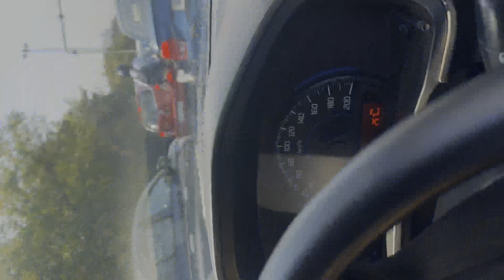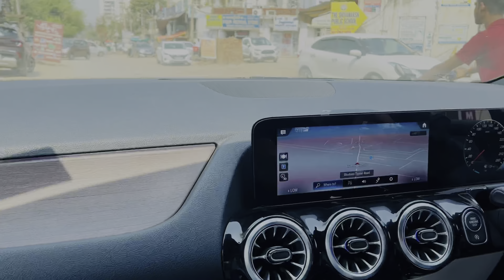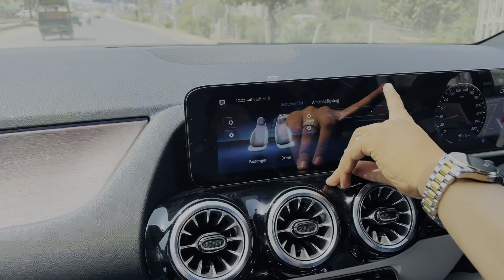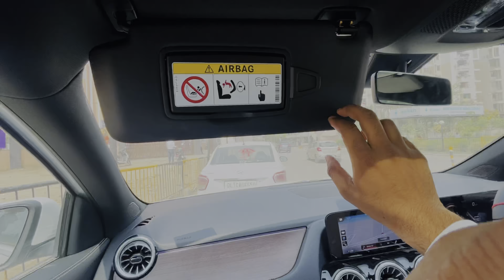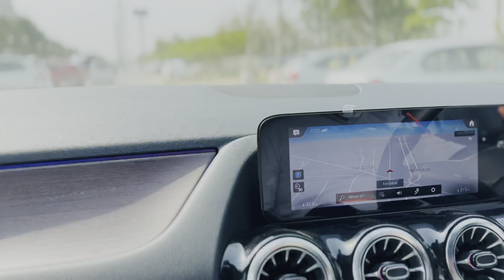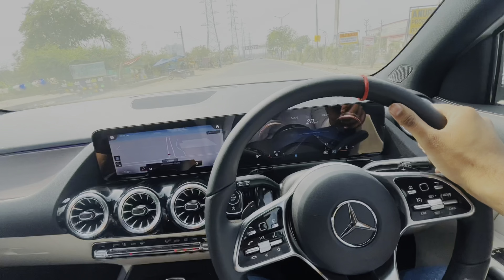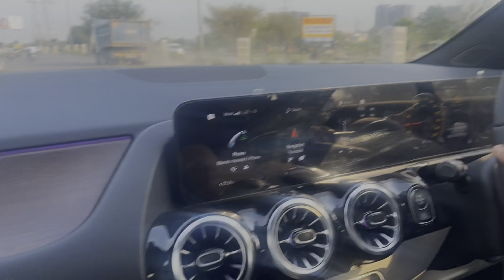GLA220d 🔥🔥|| Wedding gift of my brother on his wedding ￼|| What A Day❤️